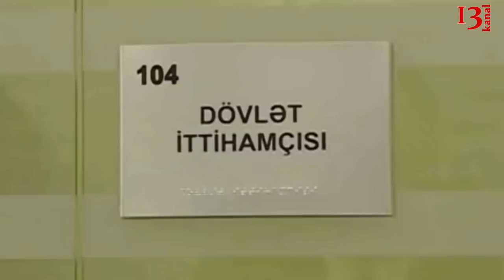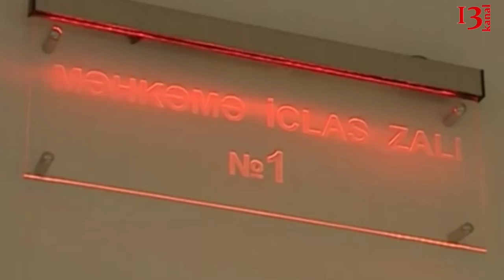Azərbaycanda ölünü məhkəməyə çağırdılar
Xəzər rayon Məhkəməsi 4 il bundan əvvəl dünyasını dəyişmiş Əmirov Əhmədağa Əmirhüseyn oğlunu (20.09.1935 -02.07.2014) məhkəməyə çağırıb.
Bu barədə mərhumun oğlu Vüqar Əmirovun məlumat verib.
Onun sözlərinə görə, özünü Yaqub kimi təqdim edən məhkəmə icraçısı anasına zəng vuraraq tələb edib ki, həyat yoldaşını məhkəməyə gəlsin:
“Anama deyib ki, ərinizin borcu var, gəlib ödəsin. Hansıki, o borc atam yataqdaykən ödənilib. Məhkəmənin qərarı ilə pensiyasından tutulub. Mən anlaya bilmirəm, ödənilməsəydi belə, bu dörd ildə hardaydılar ki, indi zəng vururlar? Anam şəkər xəstəsidir, o zəngdən sonsa halı pisləşib.
Atam həmin o sözügedən məbləği iş yoldaşı Hacı Tofiq Zeynalov adlı şəxsdən borc almışdı. Atam qəfildən insult keçirdi və 6 il yataq xəstəsi oldu. Müalicəsinin pulunu çatdıra bilmədiyimizdən borcu ödəyə bilmirdik.